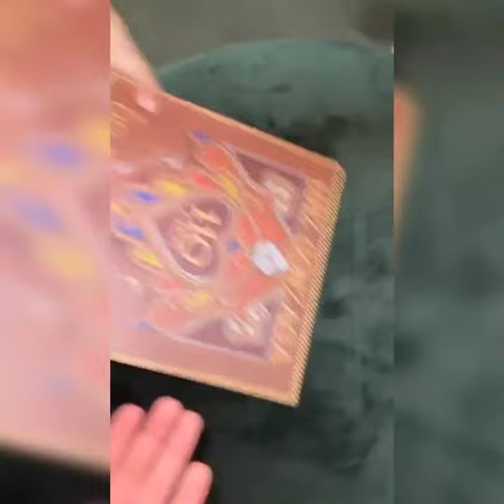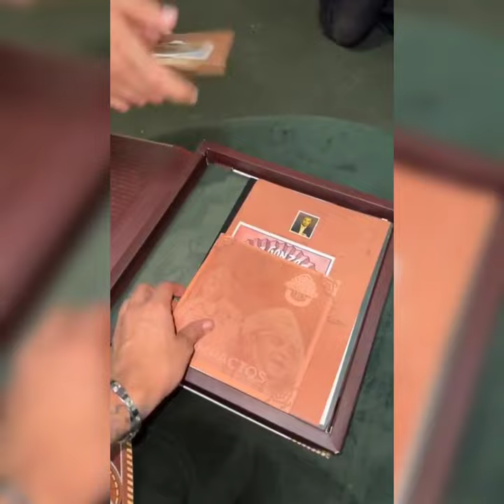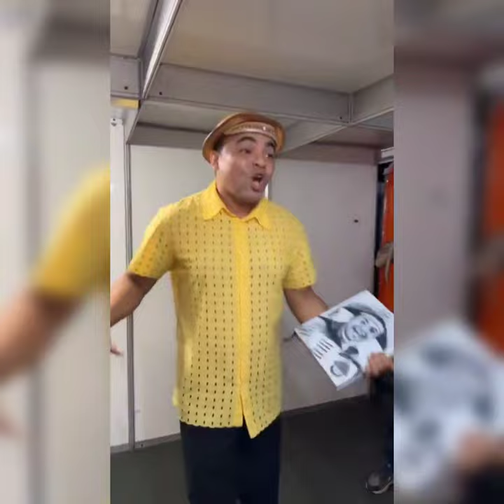CARLINHOS MAIA CHEGANDO NO SÃO JOÃO DA VILA COM LUCAS E DEOLANE 😃🙏🏻🌻